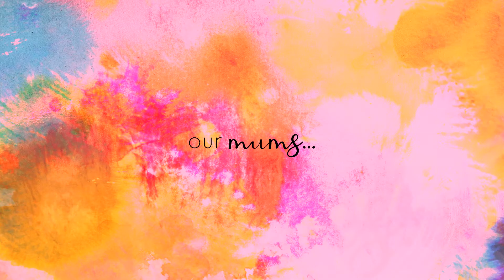Happy Mothers Day From NLC!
Thank you, mums, for all you are to us!